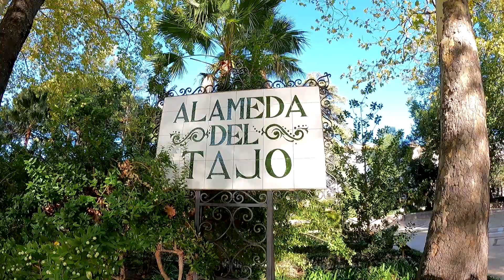PUEBLO MÁGICO DE RONDA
VENTE 💪💪 Y AYÚDAME A SEGUIR. GOOOO